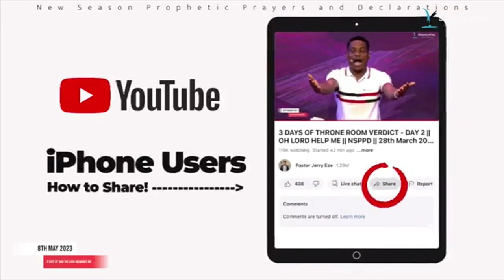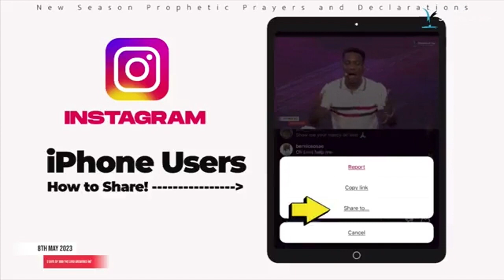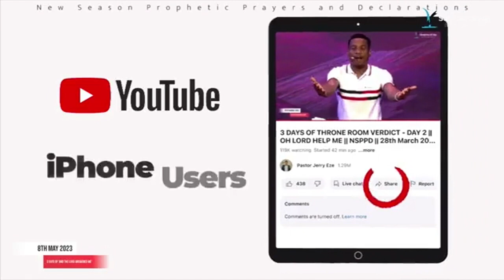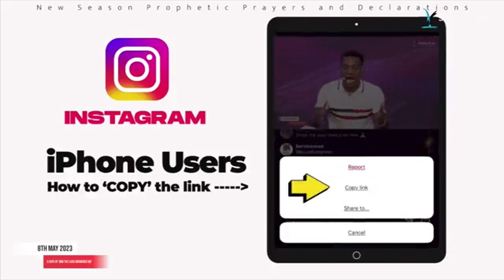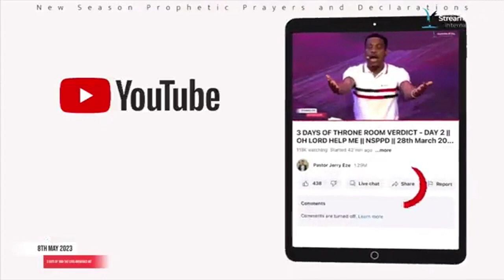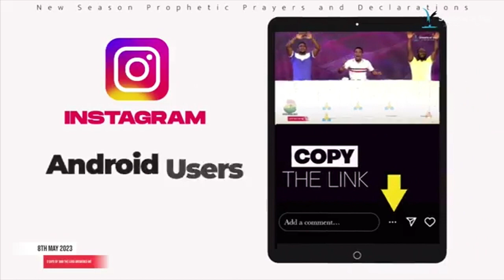PASTOR JERRY EZE, MY TEARS OF HAPPINESS IS NOW. LORD SHOW YOUR LIGHT. NSPPD MIDNIGHT FIRE PRAYER